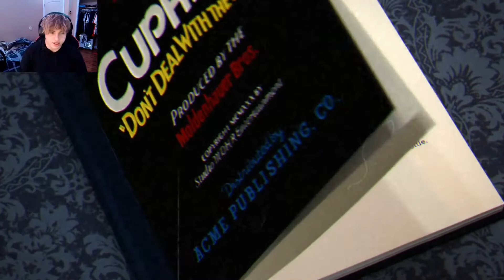GOD I'M AMAZING AT THIS GAME|Cuphead #1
Hey, I'm back guys. with a new series, I hope you will enjoy